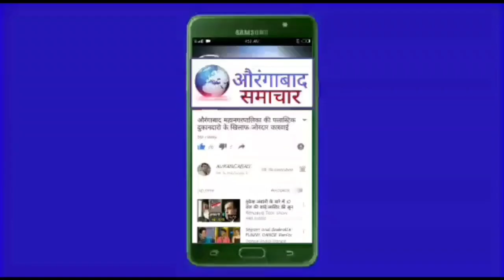कोकण विभाग खोलने पर नागरिकों के काम आसान प्रांतोष वाघमारे ने किया महाराष्ट्र वक्फबोर्ड CEO का सत्कार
सिंधुदुर्ग कोकण विभाग खोलने पर नागरिकों के काम आसान प्रांतोष वाघमारे ने किया महाराष्ट्र वक्फबोर्ड CEO का सत्कार